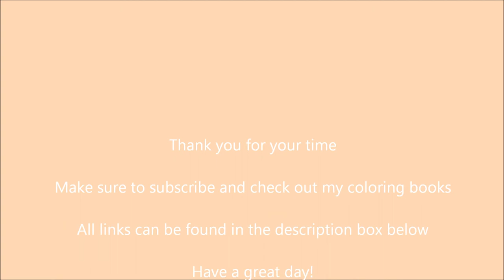Hand drawn doodles for affirmation coloring book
These are the templates I created for my coloring book with affirmations. I will add the affirmations in the middle of each doodle on the computer.
You will be able to focus on each affirmation whilst coloring the pattern around it.

Doodle colouring book: 20 abstract hand drawn doodles

Travel Size Doodle Colouring Book: Flowers: Collection of 5 hand drawn flower doodles:

Travel Size Doodle Colouring Book: Mandalas: Collection of 5 hand drawn mandalas:

Travel Size Doodle Colouring Book: Ladders: Collection of 5 hand drawn ladder doodles:

Groovy Doodles Colouring Book: 10 detailed hand drawn doodles:

Exquisite Doodles Colouring Book: 10 hand drawn intricate doodles: